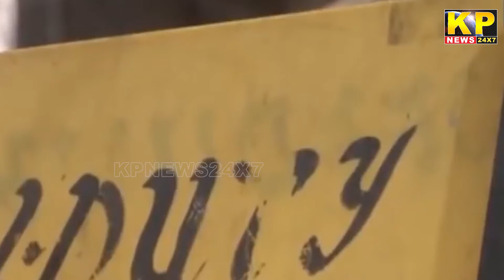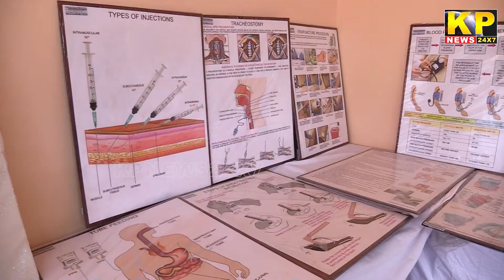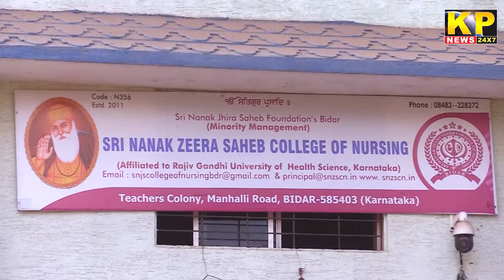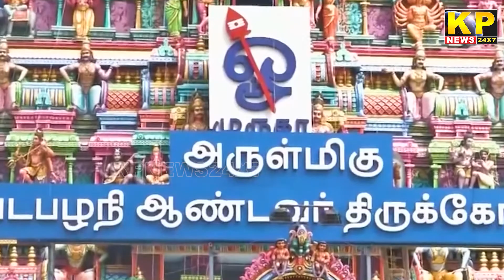The KP News 24x7 | 3PM Bulletin - 18 Apr 2022 - Bidar News Today | Karnataka News In Hindi